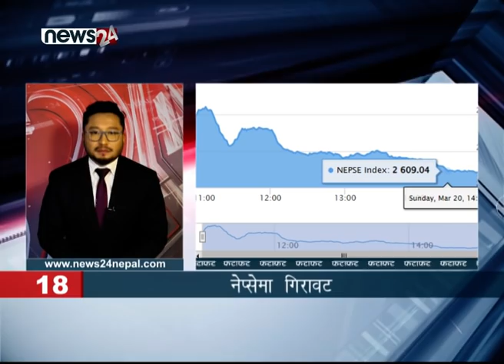AFTERNOON NEWS FATAFAT - NEWS24 TV